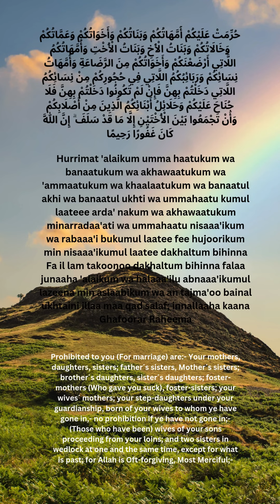Surah An Nisa verse 23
Reviving one's imaan (faith) can be a deeply personal and spiritual journey. Here are some steps that might help in strengthening and revitalizing your faith:

1. **Self-reflection and introspection:** Take some time for self-reflection. Analyze your thoughts, actions, and beliefs. Identify areas where you feel disconnected or where your faith might be lacking.

2. **Study and gain knowledge:** Increase your understanding of Islam by studying the Quran, Hadith (Prophetic traditions), and Islamic literature. Seek guidance from scholars, attend lectures, or join study groups to deepen your knowledge.

3. **Prayer and remembrance:** Engage in regular prayers (Salah) and remember Allah through dhikr (remembrance) and du'a (supplication). Establishing a consistent prayer routine can help strengthen your connection with Allah.

4. **Seek forgiveness:** Repent for past mistakes and seek forgiveness from Allah. Understand that everyone makes errors, and seeking forgiveness is a vital part of strengthening your faith.

5. **Good deeds and charity:** Engage in acts of kindness, charity, and help those in need. Doing good deeds not only pleases Allah but also helps in feeling spiritually fulfilled.

6. **Surround yourself with a supportive community:** Connect with fellow Muslims who can inspire and support you on your spiritual journey. Being around a supportive community can uplift your spirits and motivate you to grow in faith.

7. **Avoid negative influences:** Limit exposure to negative influences that may weaken your imaan. This includes negative company, excessive consumption of media that contradicts Islamic values, or engaging in activities that distance you from your faith.

8. **Reflect on the beauty of creation:** Contemplate the signs of Allah's creation in nature. Reflect on the beauty and intricacy of the world around you, which can instill a sense of awe and strengthen your faith.

9. **Consultation and seeking guidance:** If you feel lost or confused, seek guidance from knowledgeable and trustworthy individuals, such as scholars or mentors, who can provide religious advice and support.

10. **Patience and perseverance:** Reviving your imaan is a gradual process. Be patient with yourself and trust in Allah's guidance. Consistency in practicing good deeds and maintaining faith, even during challenging times, is essential.

Remember, everyone's journey to strengthen their faith is unique. It's crucial to find what resonates with you personally and to take steps that align with your spiritual growth. Seeking Allah's help and guidance through prayers and sincere intentions is key in reviving and nurturing your imaan.